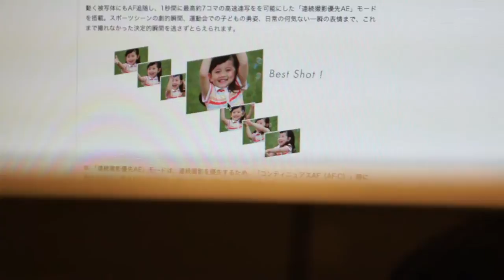α33 フォーカス切り替え テスト